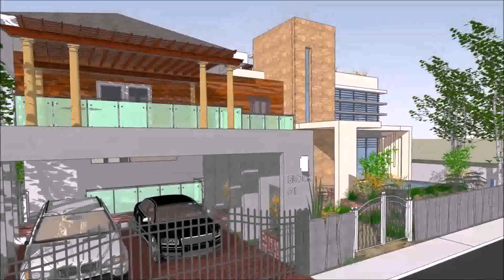Modern Zen House Plans Philippines (see description) (see description)